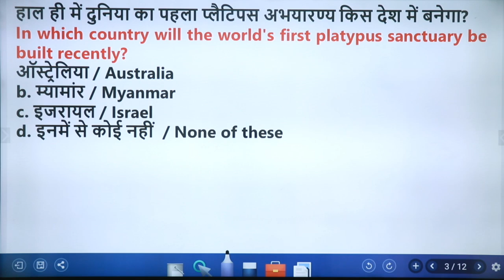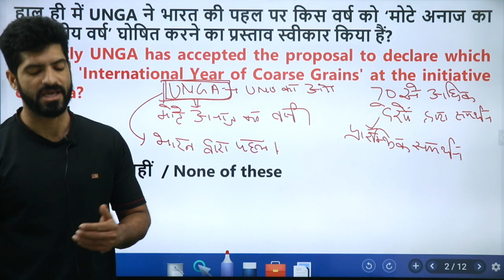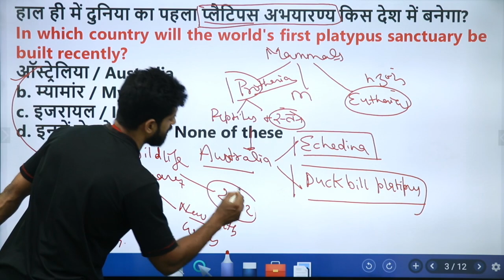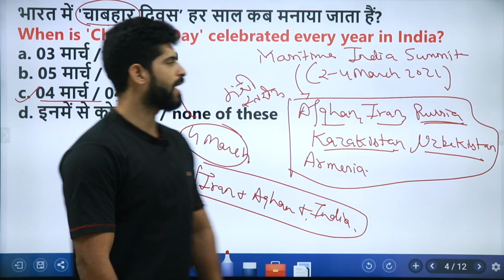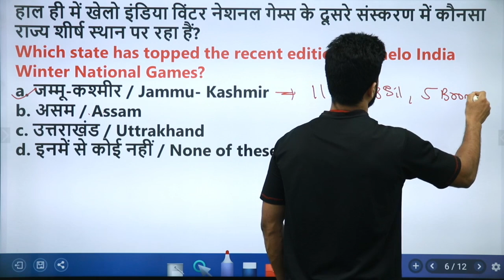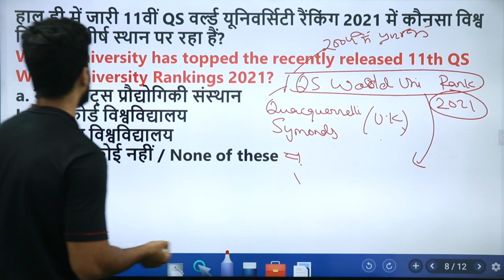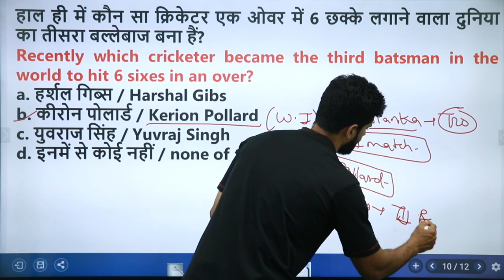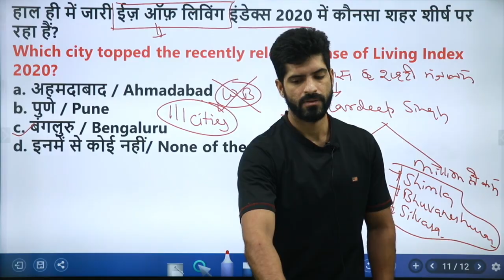06th March Daily Current Affairs DCA || By Shashank Sir